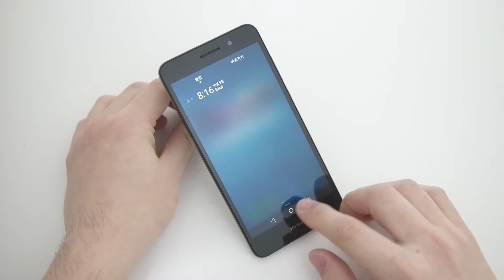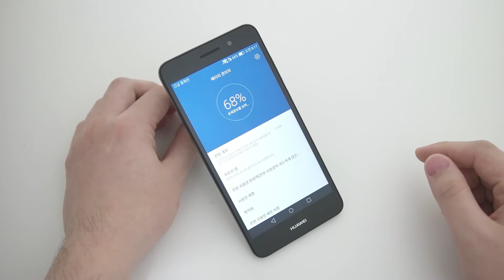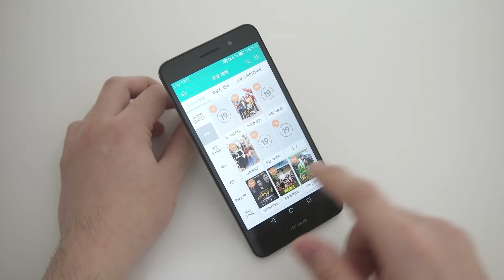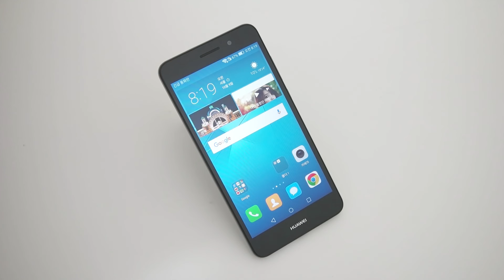화웨이 H폰 후기! 24만 원짜리 가성비 스마트폰! 인터페이스 사용기!